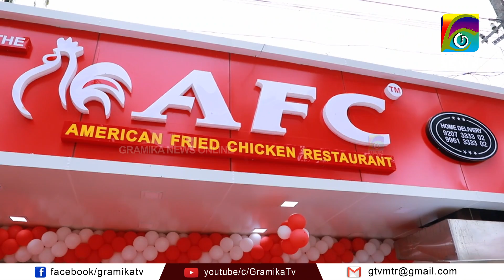AFC ദി അമേരിക്കന്‍ ഫ്രൈഡ് ചിക്കന്‍ റസ്റ്റോറന്റ് മമ്പറത്ത് പ്രവര്‍ത്തനം ആരംഭിച്ചു.